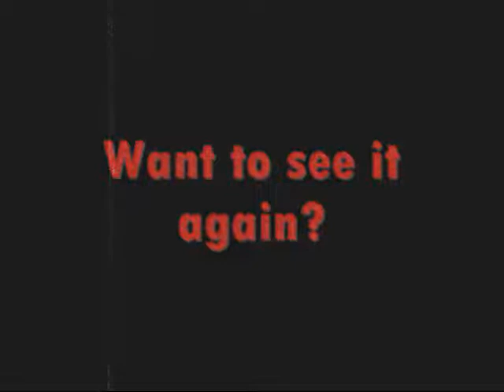Tomitake hugs Takano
Isn´t that the cutest scene in higurashi ever?